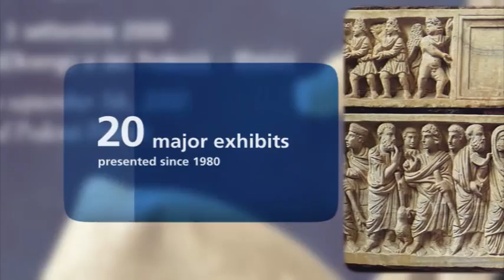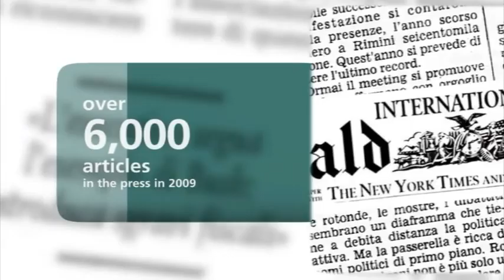Il Video del Meeting di Rimini (2009-2010)_ ing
With almost 800,000 attendances, the Rimini Meeting  held annually since 1980 and lasting one week in
the second half of August  is the worlds biggest summer festival of encounters, exhibitions, music and
spectacle. The event is unique of its kind: an Foundation that for 30 years has sought to create points of
contact between experiences and people of different faiths and cultures who share a positive desire for
knowledge and reciprocal enhancement.
In recent years this human and cultural position, with is roots in the ecclesial movement of Communion and
Liberation, has proved capable of an openness which has attracted testimonies from the most significant
personalities on the world stage. Those who have appeared at the Meeting range from the Holy Father John
Paul II to Chaim Potok, the then Cardinal Ratzinger, Mother Teresa of Calcutta, the Dalai Lama, Lech
Walesa, Carlo Rubbia, George Smoot, Ennio Morricone, José Carreras, Jean Guitton, Luigi Giussani,
Simone Veil, Martha Graham, David Rosen, François Michelin, from Mario Draghi to Tony Blair; and many
other politicians, entrepreneurs, scientists, philosophers and artists.
Quite apart from its sheer diversity, the elementary experience of humanity reveals itself as the common
ground for meeting and dialogue. Not doubts about identity but the certainty of having met something true
spurs people to make discoveries and recognize all that is beautiful and good, in keeping with. St. Pauls
counsel: Test everything; hold to what is good.
Apart from a small core of 14 people who work full time on its organization, the Rimini Meeting is
organized, prepared, managed and then dismantled by the impassioned and generous efforts of volunteers,
who number over 3,000 each year. Most of them are young, they come from all over Italy and many other
countries around the world. It is above all because of their contribution that the Rimini Meeting has become
a major event, as the figures show: 439 exhibitions, 3300 meetings, more than 500 shows, 6000 major
figures present. Over 900 journalists accredited at the last edition.
The Meeting is a great social event, a festive happening, a place where we celebrate the earthly glory of God
as creator and friend. But it is above all a gratuitous gesture: thousands of people, of all ages and social
backgrounds, give of their time and energy to create the event. The cultural discourse that unfolds there is
just one of the fruits.